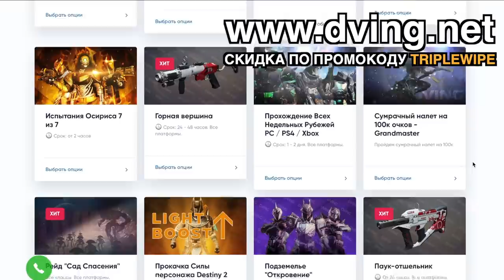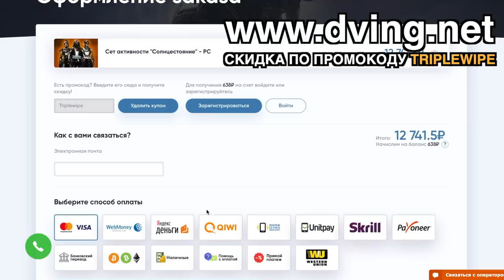Destiny 2. Полный разбор всех заданий брони солнцестояния. Охотник/Варлок/Титан